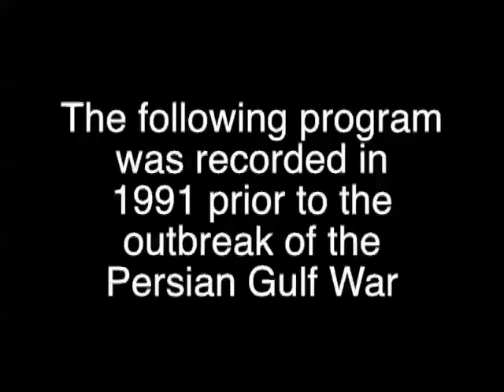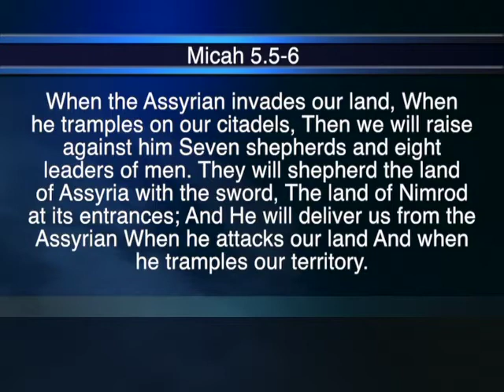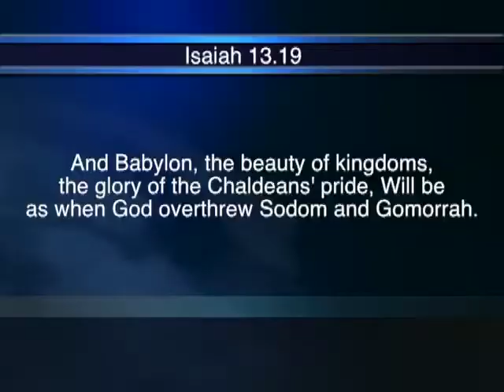The Middle East In Bible Prophecy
Recorded in 1991 prior to the Persian Gulf War